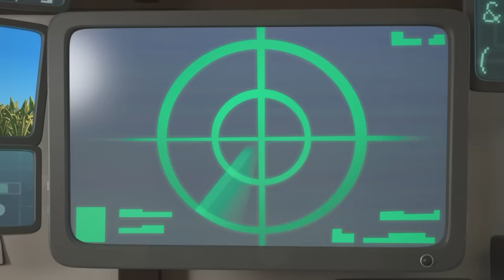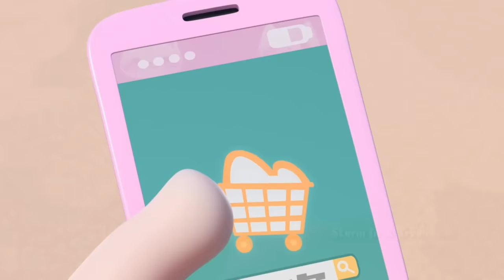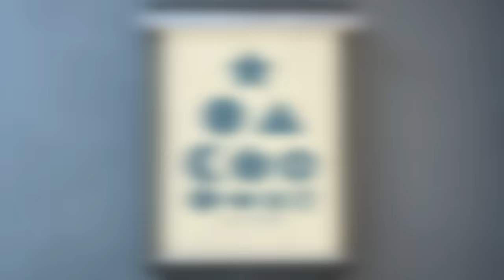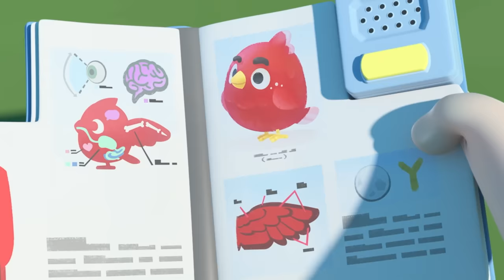💙 Blue Pogo, Blue Jeff?! 💙 | 2 HOURS! | BEST Oddbods Marathon! | 2023 Funny Cartoons for Kids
Pogo gets a brand new Splat Ninja Virtual Reality headset, which sends him Kung-fu-fighting out of his front door and over to Jeff's manor. Jeff is having his living room decorated but when curiosity gets the better of Jeff, the home makeover starts to go bady wrong!

00:00 Intro
00:16 Ready Player Odd
07:15 Let the Games Begin
14:13 I Am Bubbles
20:53 Brains vs Beaks
27:52 Jetpack Blues
34:50 Storm in a Treehouse
41:48 Slicknado
48:47 Space Oddbodity
55:28 Hot Dog 500
01:02:09 Fuzzy Fuse
01:09:08 Gameface
01:16:24 Oddbreak
01:23:23 Can You Dig It
01:30:21 This Little Piggy
01:37:20 Twitcher Trouble
01:44:18 Uncle Zee
01:51:16 Our Son Slick